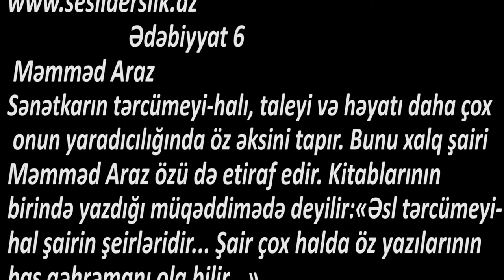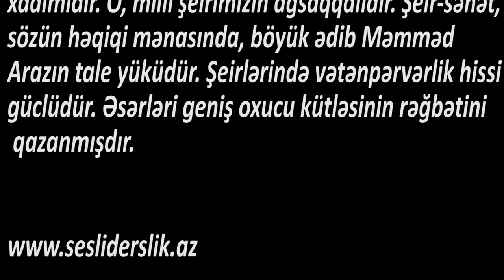Ədəbiyyat 6 Məmməd Araz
Məmməd Araz
Sənətkarın tərcümeyi-halı, taleyi və həyatı daha çox onun yaradıcılığında öz əksini tapır. Bunu xalq şairi Məmməd Araz özü də etiraf edir. Kitablarının birində yazdığı müqəddimədə deyilir: «Əsl tərcümeyi-hal şairin şeirləridir... Şair çox halda öz yazılarının baş qəhrəmanı ola bilir...»
Məni şeirimdə gəz, bir insan kimi,
Qəlbimdə nə varsa, ona demişəm.
Anadan-bacıdan gizlətdiyimi,
Kağızdan, qələmdən gizlətməmişəm.
Məmməd Araz şeiri qaynar həyat seli, sehrli mənəvi dirilik çeşməsidir. Dünənimizdən ibrət dərsi almaq, bu günümüzün ab-havası ilə yaşamaq, sabahımızın mənzərəsini ayın-şayın görmək, amalımızı, məqsədimizi müəyyən etmək üçün Məmməd Araz poeziyası ən etibarlı və ağıllı bələdçidir.
Məmməd İnfil oğlu İbrahimov - Məmməd Araz Azərbaycanın xalq şairidir, əməkdar incəsənət xadimidir. O, milli şeirimizin ağsaqqalıdır. Şeir-sənət, sözün həqiqi mənasında, böyük ədib Məmməd Arazın tale yüküdür. Şeirlərində vətənpərvərlik hissi güclüdür. Əsərləri geniş oxucu kütləsinin rəğbətini qazanmışdır.